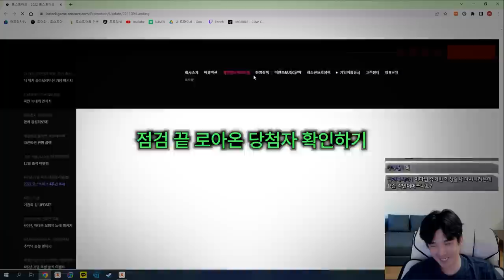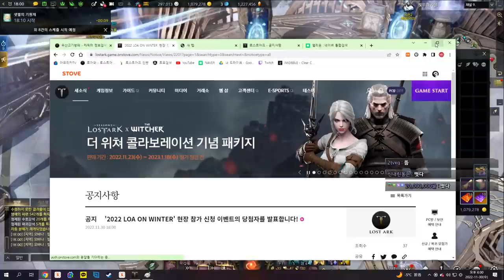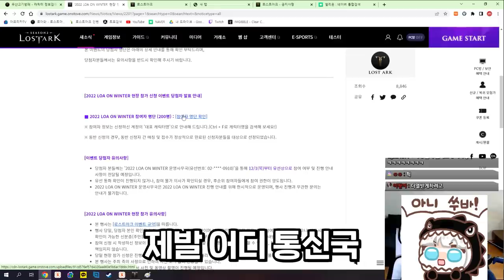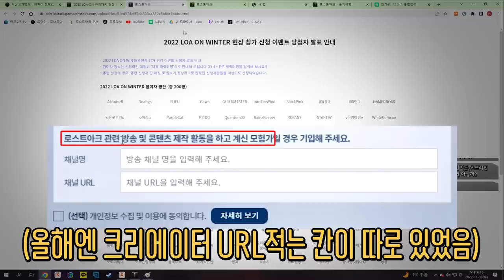로아온 당첨자 발표... 됐나?! [로스트아크]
로아온 당첨 되신 분들 축하드립니다. 부럽다.